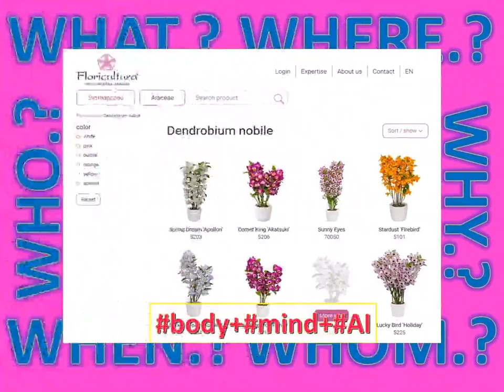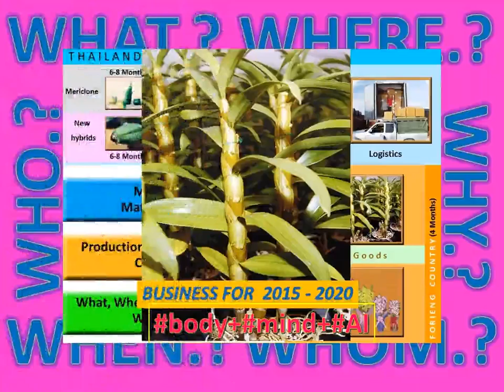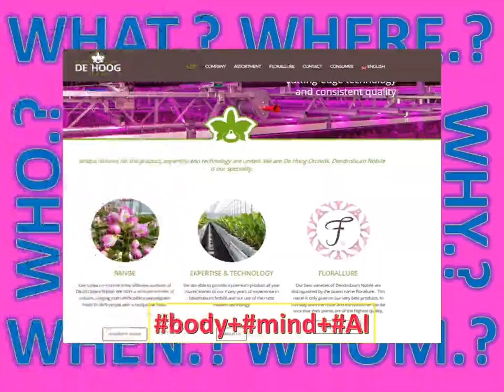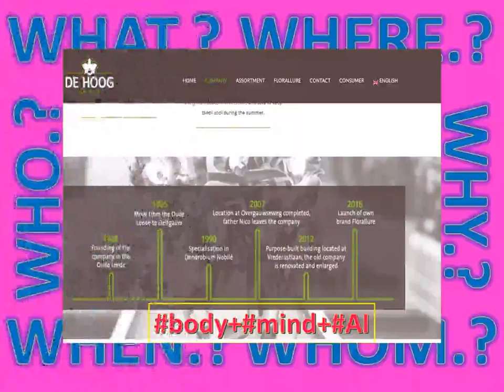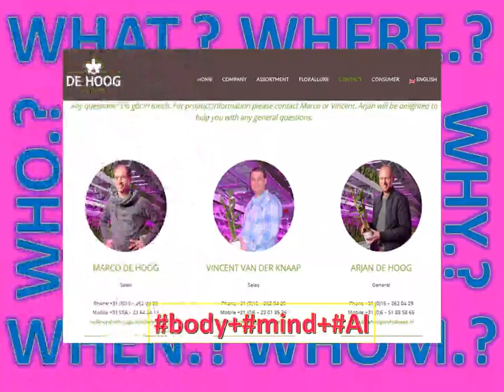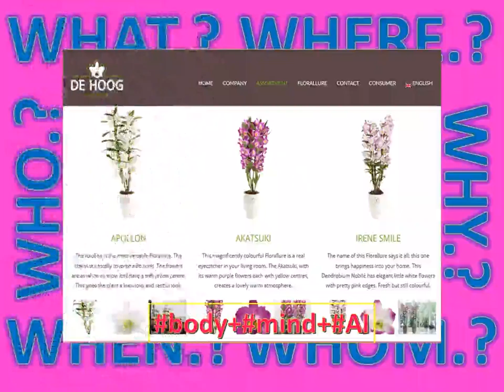lanna nobile invention de hook holland#Startup&disruptivetecnology world#body,copy&innovation2021